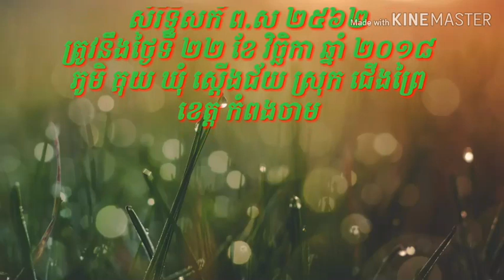សំដែងធម៍ដោយ ព្រះគ្រូចៅអធិមាវត្ត ជយារាម ហៅ ស្ដើងជ័យ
សំដែងធម៍ដោយ ព្រះគ្រូចៅអធិមាវត្ត ជយារាម ហៅ ស្ដើងជ័យសំដែងធម៍ដោយ ព្រះគ្រូចៅអធិមាវត្ត ជយារាម ហៅ ស្ដើងជ័យ